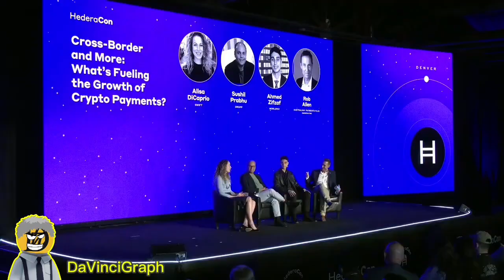🚨 HUGE NEWS for HBAR! 🚨SWIFT, the global payments giant is testing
This isn’t just a test. Real banks will process real payments using Hedera’s technology.Why This Is MASSIVE:Hedera makes SWIFT payments instant ⚡ from 2-4 days ⏳️ → under 60 seconds! ⚡️Costs drop to just pennies instead of expensive fees 💸SWIFT isn’t going away 🏦it’s UPGRADING with Hedera 🔥🚀For more details, watch this beautiful lady, Alisa DiCaprio, Head of Industry Engagement at SWIFT, discuss the future of cross-border payments at HederaCon 2025.